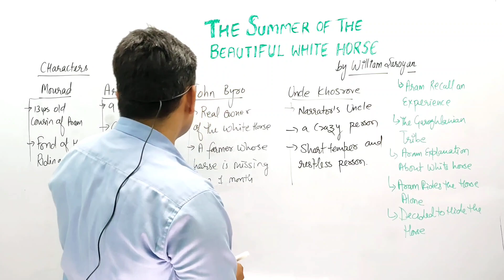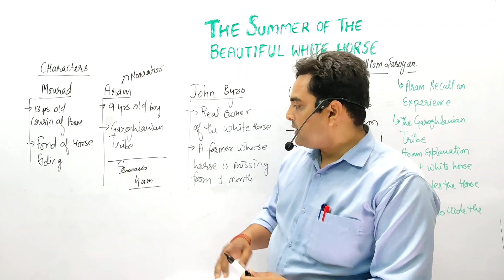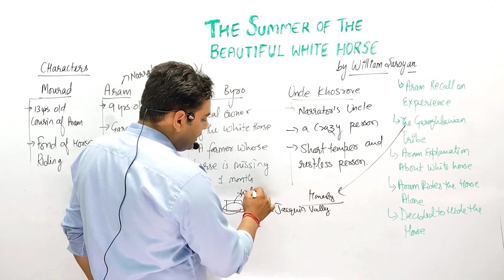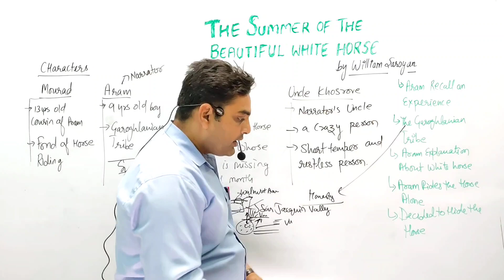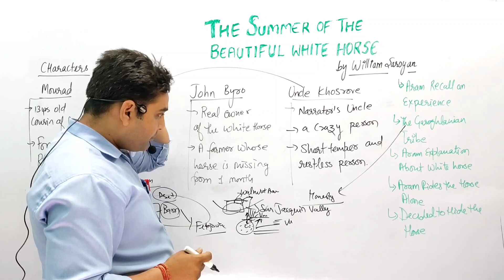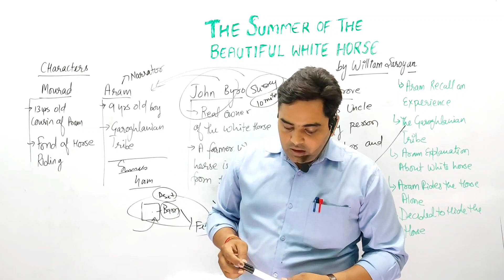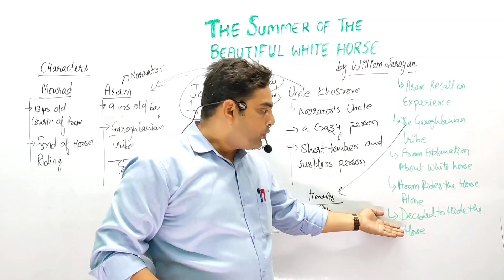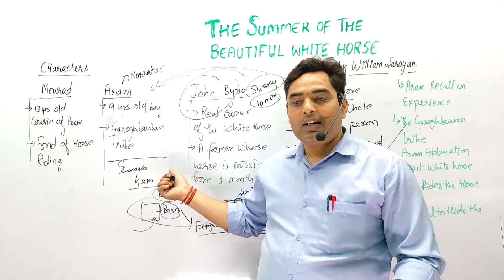The Summer Of The Beautiful White Horse Full Explanation Class 11 English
The Summer Of The Beautiful White Horse Full Explanation Class 11 English english cbse @avtaracademy

Your Queries -
In this video we have covered the chapter The Summer
of The Beautiful White Horse Class 11
the summer of the beautiful white horse class 11 the summer of the beautiful white horse class 11 explanation in hindi
the summer of the beautiful white horse class 11
animated video
the summer of the beautiful white horse class 11th
english
animation in english
summer of the beautiful white horse class 11
summer of the beautiful white horse class 11 question
answer
summer of the beautiful white horse class 11 animation
summer of the beautiful white horse class 11 mcq
summer of the beautiful white horse class 11 summary
Animated Video
English
Animation in English
Answer
Animation
Summary